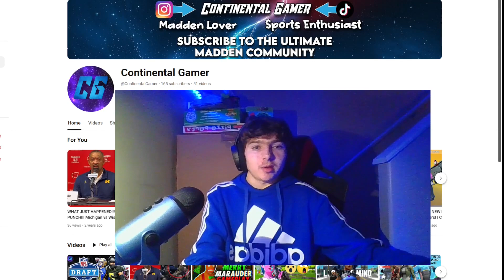The Start of New Beginnings: 2024 Channel Update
I've decided to go in a different direction in regard to what type of content I will be posting on the channel. I will be transitioning from Fortnite to all sports related content and mainly Madden.